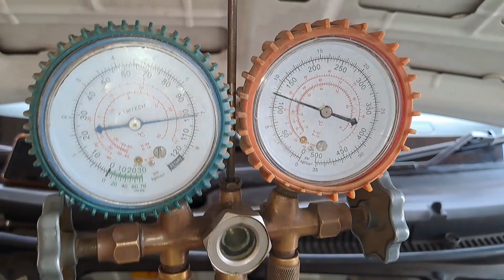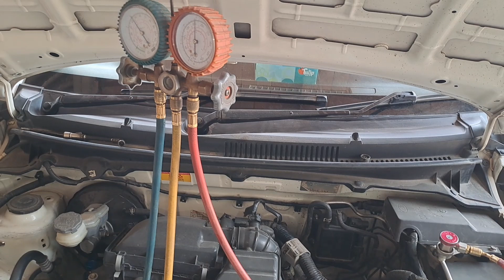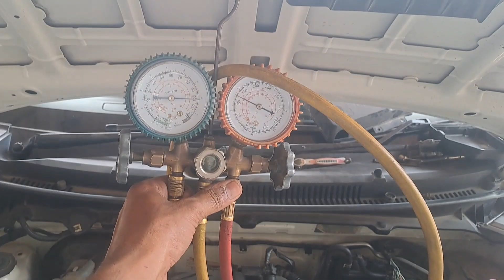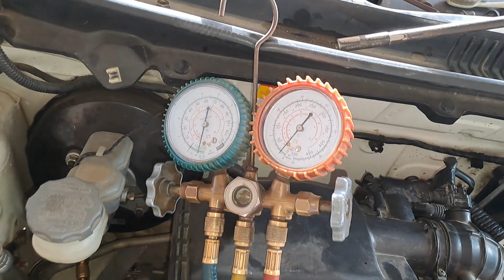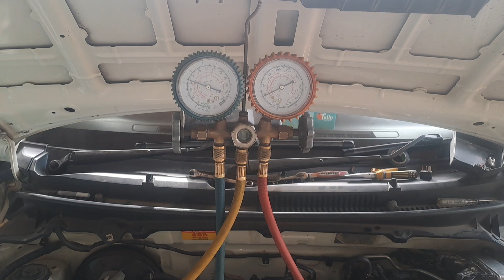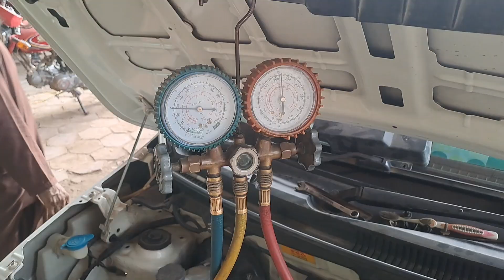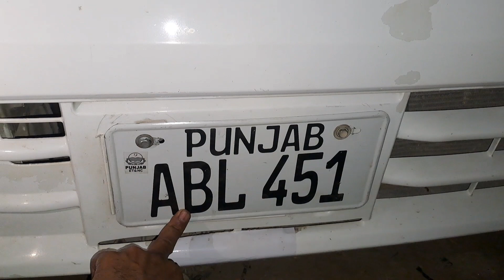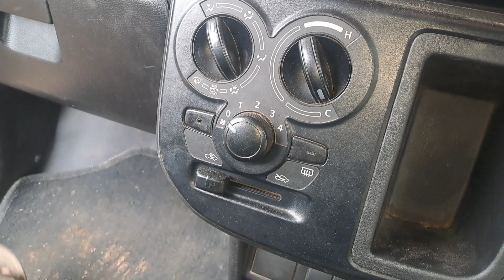2023 Suzuki Alto Vx (660cc) New A/C Unit Genuine Wiring installed with ECU | Suzuki Alto AC Wiring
[] Description

This video explains how to do the A/C (Air Conditioner) in Suzuki Alto VX. What is the benefit of connecting the A/C system to the ECU in suzuki aklto vx?

When we connect the A/C system to the ECU, the fuel efficiency of the Suzuki Alto vx remains very good and the performance of the engine becomes very satisfactory.

If we wire the A/C system without connecting it to the ECU then the following damages will occur:
~The car will consume more fuel when the A/C is on.
~Corresponding Readings about air conditioning
will not appear on the scanner.
~The RPM of the vehicle will be low and high.
~And the overall performance of the vehicle will deteriorate.

So the method I have described in this video is a Genuine method in which all the components related to the A/C system are connected to the ECU, and the car's AC works in a uniform manner.

Your Queries👇
Alto 660cc  AC wiring
AC wiring connection ECU K sath
Alto new AC unit wiring
New Suzuki Alto AC wiring
Suzuki Alto 2022 AC wiring
Genuine ECU wiring of AC in Suzuki Alto
Suzuki Alto AC wiring Diagram
Alto vx 660cc AC installation
Pak suzuki alto 660cc
ECU Maruti suzuki alto
ECU ac wiring original
Suzuki alto ac installation
alto ac wiring diagram
alto ac wiring kaise karen
alto ac wiring fitting
alto ac connection with ecu
Suzuki alto VX AC fitting
Suzuki Alto AC Cooling test
alto ac performance.
original ac wiring fitting
best ac for alto vx
Maruti suzuki alto
Suzuki Alto 2020 VX Orignal Ac Waring ( A 2 Z ) Information part no 1
Suzuki Alto 2020 VX Orignal Ac Waring
ac wiring fitting on ecm original pinout create
ecm maruti suzuki alto
eeco ac wiring original
ecm to ac wiring fitting
eeco ac wiring fitting original
suzuki alto vx ac installation
alto ac performance Suzuki Alto 2020 VX Orignal Ac Waring ( A 2 Z ) Information part no 2
Alto ki AC wiring kaise karen hindi main | Alto AC wiring full details step by step Technical sonu
Suzuki VX 2022 alto new AC fitting full ECU connect oregenal fitting
Maruti Suzuki Clerio AC Expansion Valve Faulty
Maruti Suzuki Clerio AC Cooling Problem
Suzuki Cultus AC Cooling Problem
Suzuki Alto AC Cooling Problem
Suzuki Alto RPM Problem
Suzuki Alto Genuine Wiring installed with ECU
Suzuki Alto Genuine AC Wiring Diagram
Suzuki Wagon R AC Cooling Problem
Suzuki Alto Cooling Coil Leakage Problem
Suzuki Cultus AC Cooling Coil Leakage Test
Pakistani Alto 660 cc AC Original Computer Wiring installed
Pakistani Alto 660 cc AC Original Computer Wiring Diagram
New Suzuki Alto Complete AC Wiring Diagram
New Suzuki Alto AC Ke Genuine Wiring Kesay Krain
suzuki Alto damping sheet installation|Suzuki Alto AC heater box|Suzuki alto AC problem
How is the air condition of Suzuki Alto VXR 2022 model? | AC of Suzuki Alto VXR 2022 honest Review
Suzuki Alto AC Test In Hot Temperature
New Suzuki Alto 660cc AC Performance in Hot Weather
Full Garmi me Suzuki Alto AC Test
New Suzuki Alto 660cc AC Performance in 46 Degree Temperature | Hot Weather Me Suzuki Alto k AC Test
Suzuki Alto 2021 | AC Cooling | Alto AC performance Test
Car Ac,Automotive HVAC Training Online,Automotive Air Conditioning Course,Class 1
ALTO VX AC WIRING
daihatsu cuore car ac problems |daihatsu cuore car ac compressor | car AC services
Installing New AC UNIT in Suzuki Alto VX| Auto Care
Fuel Average I got Suzuki Alto VXR 2021 on 463KM Long Route with AC
New 2023 Hyundai 660cc Car Launch in Pakistan - Quick Review - Another Alto Killer
AC compressor NOT working~~EASY FIX
Replace AC Pressure Switch
How To Test a Relay (and How Relays Work) - in 8 minutes
AC Compressor Clutch Testing
Car overcharged AC system or undercharging
A/C Clutch Does Not Engage-Diagnostic Fundamentals (full charge)
Can't get refrigerant into your car's A/C? Here's how!
 A/C won't work - Easy test, Easy fix - Air Conditioning Clutch Cycling Switch
How To Jump Start an AC Compressor Clutch + Cooling Fans - Jump Relay
2022 Suzuki Cultus AC Cooling Coil Replace
2022 Suzuki Cultus AC Cooling Coil Leakage Problem
2022 Maruti Suzuki Clerio AC Coil Leakage Problem
2022 Suzuki Alto AC Cooling Coil Replace
car ac gas refill